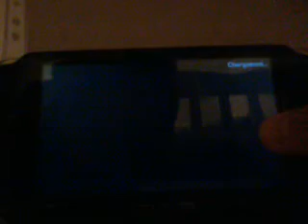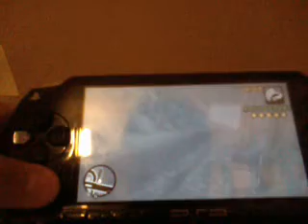Les codes gta liberty city stories